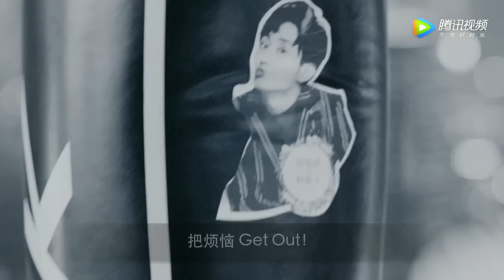馬可【粉絲自制】Action Go - 《極光之戀》 片花